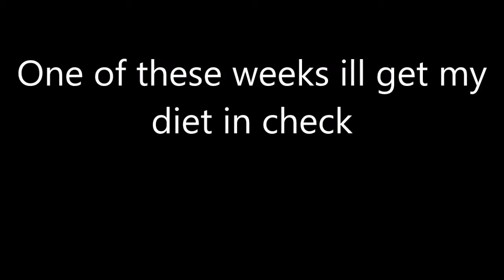Heartburn rant ft jim carrey! gym 614